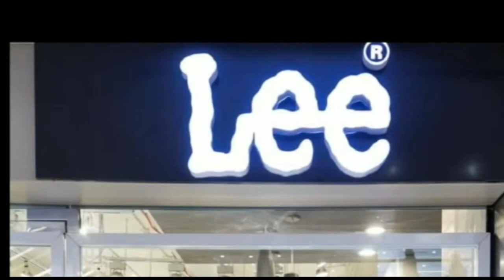दरभंगा : भाई-बहन हत्याकांड में दरभंगा बंद का व्यापक असर बंद को लेकर आम लोगों में दिखा आक्रोश